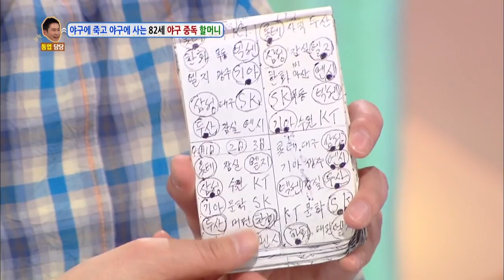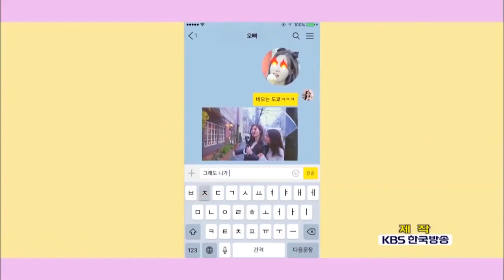[ENG] Hello Counselor #51 KBS WORLD TV legend program requested by fans | KBS WORLD TV 170508